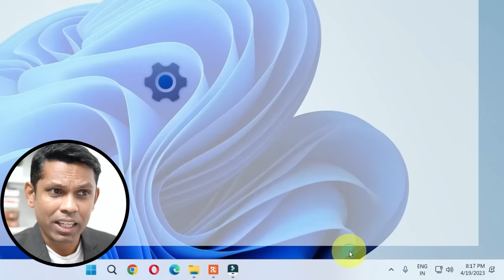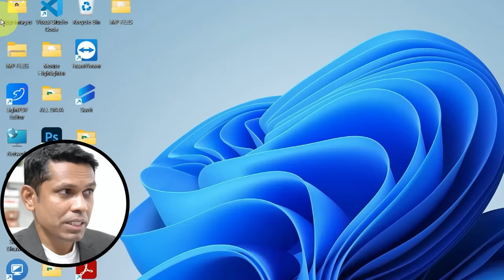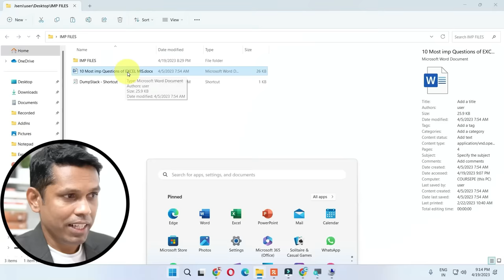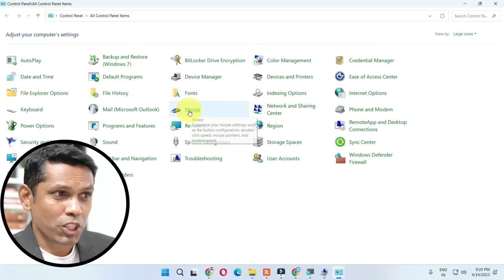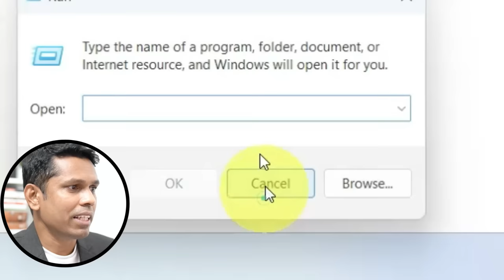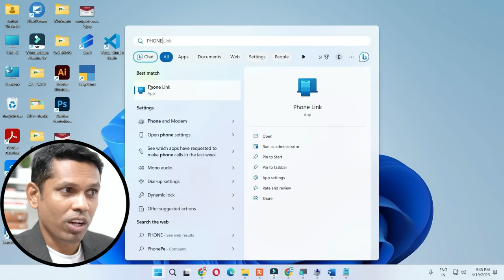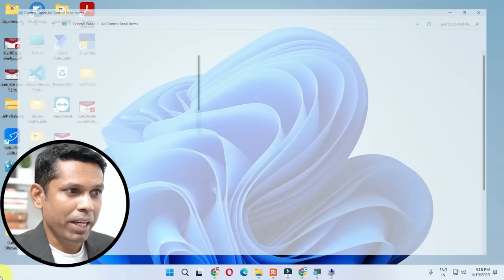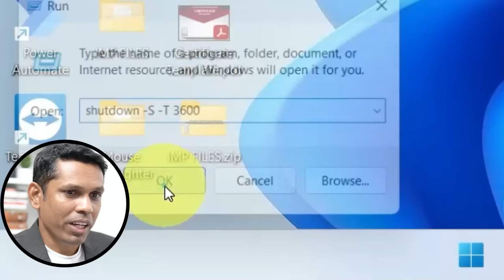Top 11 Tricks of Windows 11 For Everyday Use. Windows 11 Tips and Tricks 2023.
In this video, we have given information on the 11 most useful tricks of windows 11 which you can use everyday. These are simple tricks that will make you smarter and faster in using your PC.

Course Features :
✅ PDF Shortcuts
✅ Course Completion Certificate
✅ Instant Access